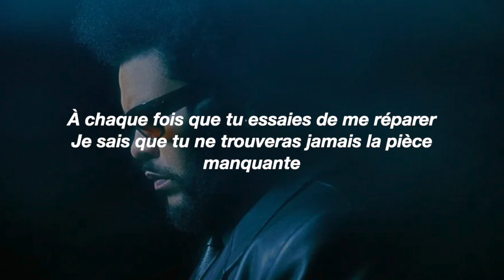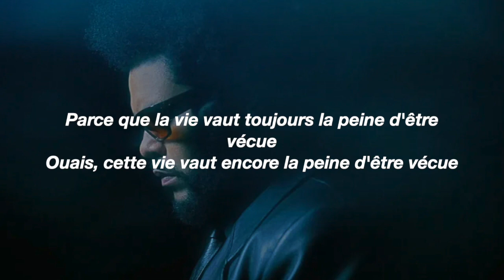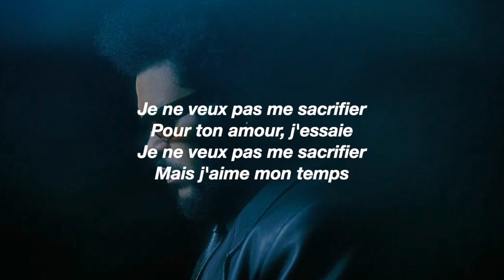[Traduction Française] The Weeknd - Sacrifice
- 💿 L'album "Dawn FM" en version Vinyle disponible sur Amazon